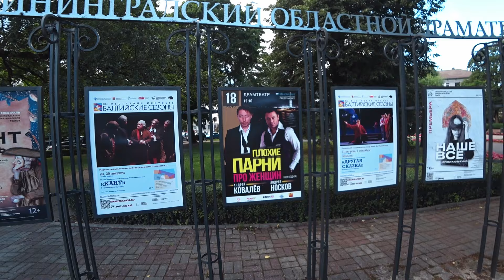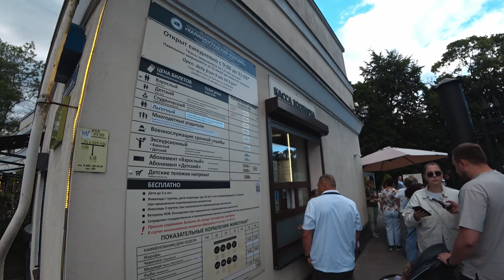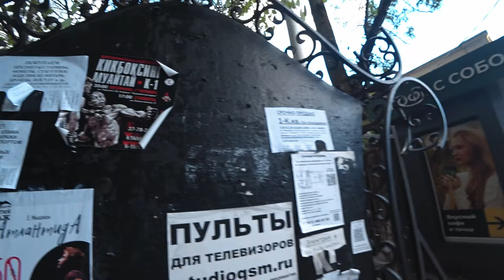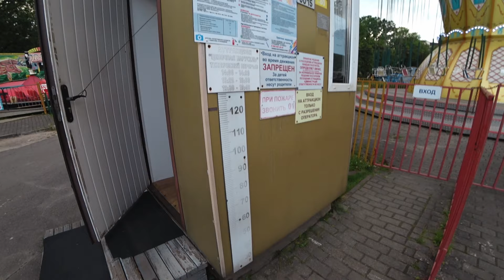Жаркое лето в центре Калининраде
Аннотация: Спустя тридцать лет с момента школьного выпуска главный герой открывает школьный фотоальбом и вспоминает старых друзей. Он решает отыскать кого-нибудь, чтобы узнать, как сложилась их судьба. Однако, все его попытки тщетны, он не может найти ни одного человека. Все они словно сквозь землю провалились. Герой начинает расследование и то что он обнаруживает, переворачивает его жизнь с ног на голову.